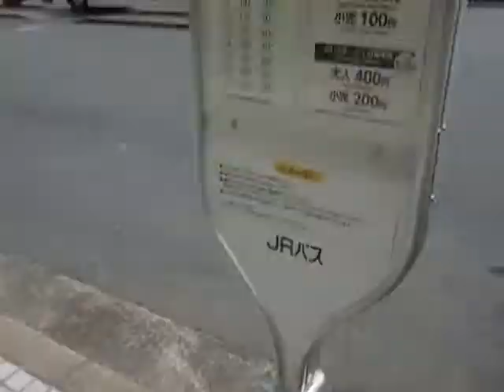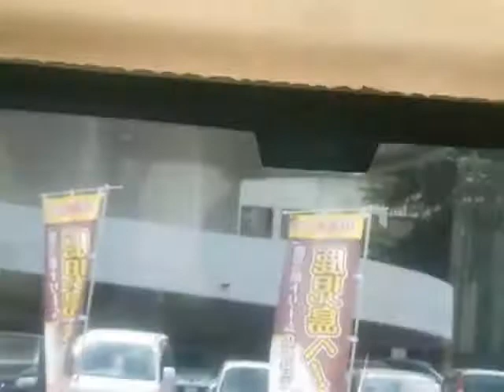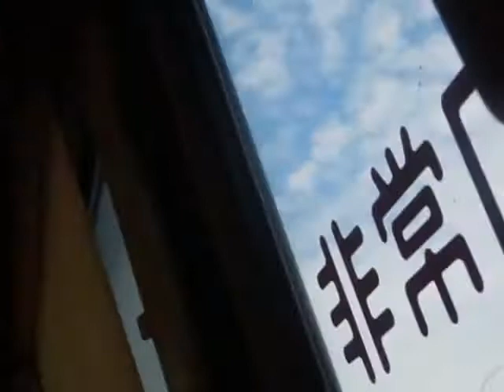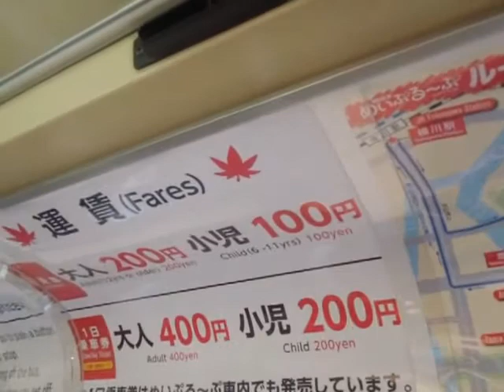中国JRバス めいぷるーぷ 広島駅新幹線口→横川駅→広島駅新幹線口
2013年4月19日から運行されている広島市内の主な観光地を巡る循環バスです。2013年9月29日に撮影しました。当初は2013年9月30日までの期間限定でしたが、2013年10月現在も運行中です。めいぷるーぷの運賃は1乗車大人200円、小児100円です。横川駅経由と平和公園前(広島平和記念資料館前)経由の2つあり、このバスは横川駅経由で、広島駅新幹線口→県立美術館(縮景園前)→ひろしま美術館前(広島城　市民病院前)→紙屋町→原爆ドーム前→横川駅→ひろしま美術館前(広島城　市民病院前)→八丁堀→現代美術館前(まんが図書館)→広島駅新幹線口の順に停車します。なお、撮影した横川駅経由はひろしま美術館前(広島城　市民病院前)を2回停車し、広島駅新幹線口と横川駅と八丁堀を発車した時はイオン(サティから改名した店舗)のエスカレーターのBGMが流れます。後横面動画ですが、気にせずお楽しみください。

メーカー：三菱ふそう
設置ドア：前扉(降車用),中扉(乗車用)
年式：不明